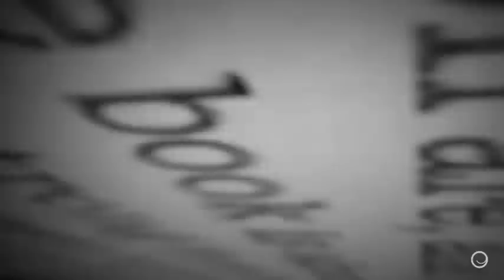Castle 4x19 - "47 Seconds" Sneak Peek 3# - The Bomber Plans a Second Attack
When Castle and Beckett meet with Captain Gates, they learn that the mastermind behind the bombing has more catastrophes planned. Beckett convinces Gates to help her obtain the surveillance footage from the FBI. But the clock is ticking, and the list of witnesses growing. Will Beckett's plan work, or is Castle on to something?

Original Air Date: Castle Season 4, Episode 19: "47 Seconds" airs on Monday, March 26, 2012 at 10 p.m. ET on ABC.